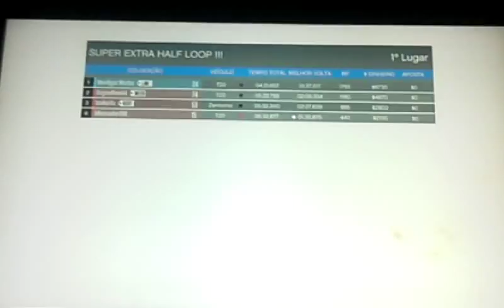Super extra ralf loop !!! Corridas gta